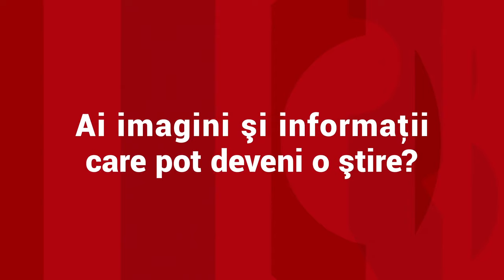Filmul accidentului din Brașov. Un șofer de 19 ani s-a jucat cu viața celor trei prieteni